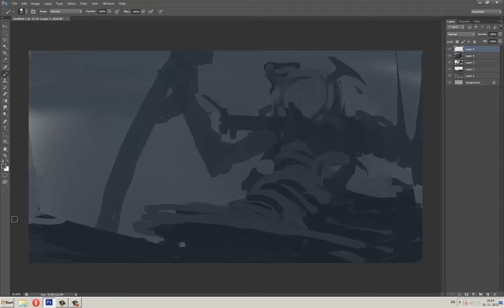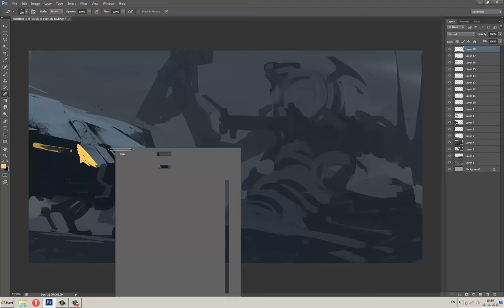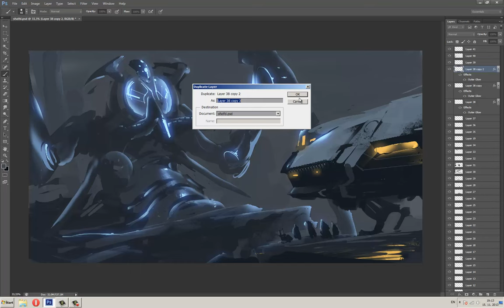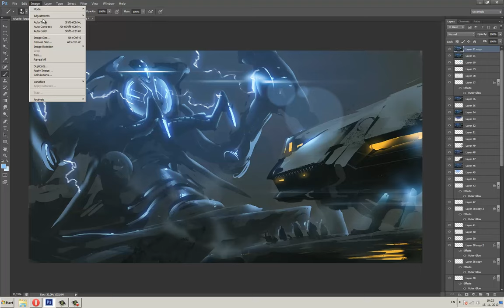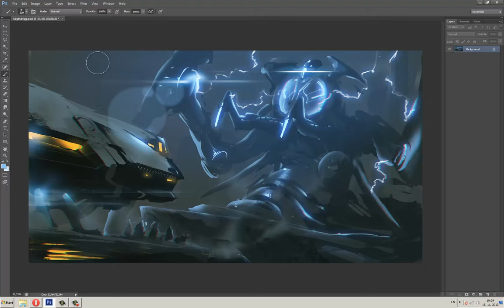speedpaint -Father Time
Speedpaint for daily spitpaint, 30min, ok 32, but with one PS crash :D which almost made me heart attack.
The video is 8x faster than real speed

music copyright: Two Steps from Hell - To Glory, Album Nero (2011)